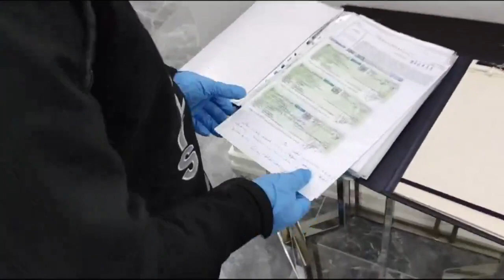Kastamonu dahil 63 ilde DEV OPERASYON!